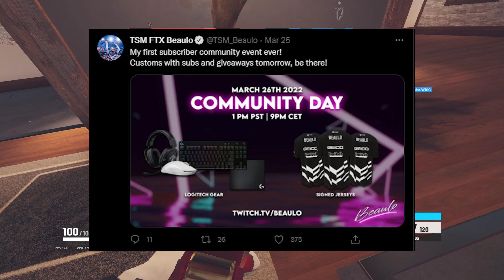Beaulo invited me to play with him...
Beaulo invited me to his first sub custom games! Shorter video to test the algorithm, but I hope you enjoy regardless!

SoloQ and 5 stack Ranked on Tuesdays and Thursdays at 3pm est, and Saturdays and Sundays at 9am est! Come hang out!